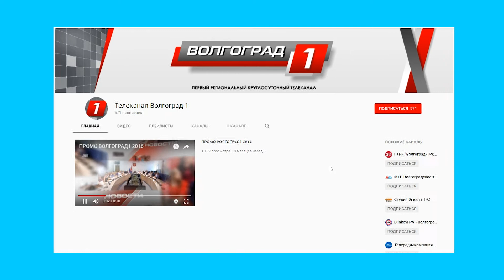Розыгрыш 2-х билетов на концерт Шуфутинского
В ЦЕНТРАЛЬНОМ КОНЦЕРТНОМ ЗАЛЕ
ВО ВТОРНИК 26 СЕНТЯБРЯ  В 19:00
СОСТОИТСЯ КОНЦЕРТ МИХАИЛА ШУФУТИНСКОГО
Композиции Легендарного шансонье  слушали по обе стороны океана.
Но действительно всенародными стали такие композиции,
как «За милых дам» и «Третье сентября».
Вы телезрители телеканала Волгоград1
можете посетить этот концерт абсолютно бесплатно.
Для этого нужно выполнить всего 2 простых условия конкурса:
1.зайти на нашу страницу на Ютьюбе
И 2-е.
оставить комментарий под этим видео
опять таки на нашей странице на Ютубе —
со словами Я ХОЧУ ВЫИГРАТЬ БИЛЕТЫ НА ШУФУТИНСКОГО.
Среди вас и будет разыграны 2 билета на концерт
который состоится в центральном концертном зале
во вторник 26 СЕНТЯБРЯ  в 19:00
Времени ни так уж много.
В ПОНЕДЕЛЬНИК  25 СЕНТЯБРЯ В 18-50 В ПРЯМОМ ЭФИРЕ ТЕЛЕКАНАЛА
СОСТОИТСЯ РОЗЫГРЫШ 2-Х БИЛЕТОВ НА ЭТОТ КОНЦЕРТ
Еще никогда не было так просто взять и пойти на концерт...